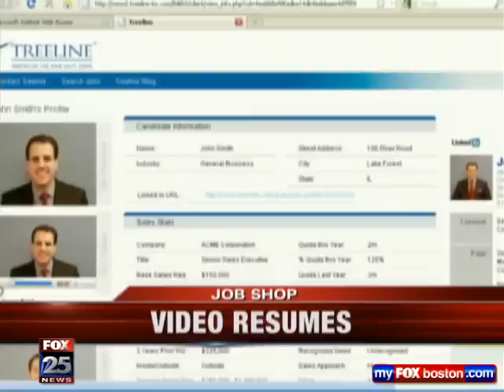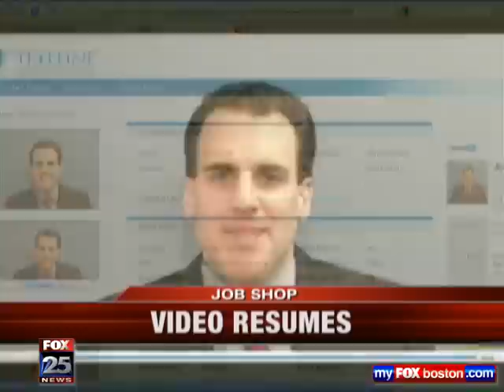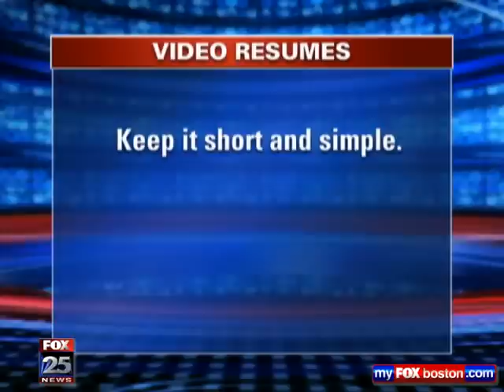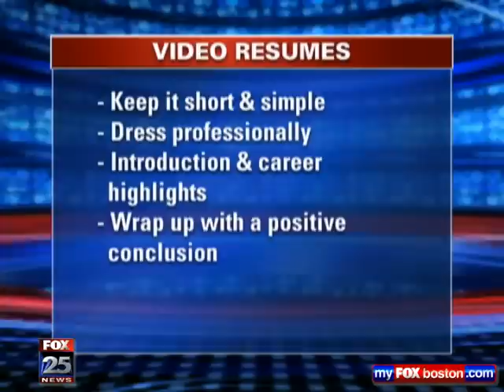Treeline President and Founder Dan Fantasia on Fox 25 News - Video Resume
Treeline Founder and President Daniel S. Fantasia appeared on Boston's Fox 25 Morning Show today, October 6, 2010 at 8:10 am, to discuss how Treeline incorporates video resumes in a career boosting tool that streamlines the recruiting process and is helping to revolutionize the job search.